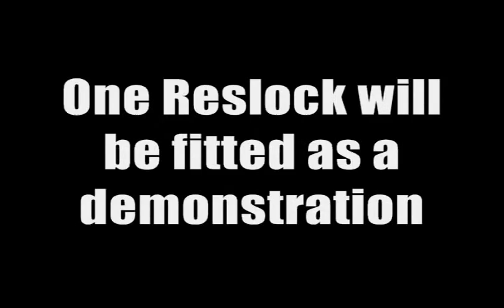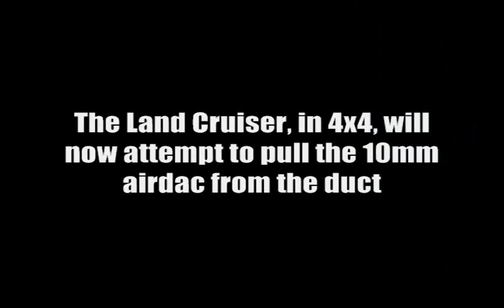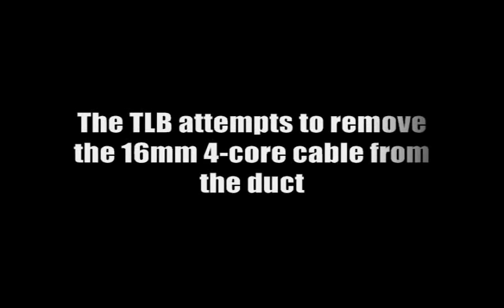Electric Cable Protection Device Reslock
The Reslock is a Cable Protection device used for securing cable in an underground ducted system.